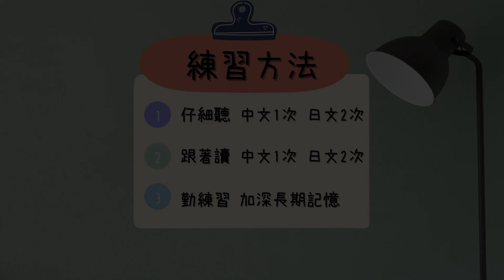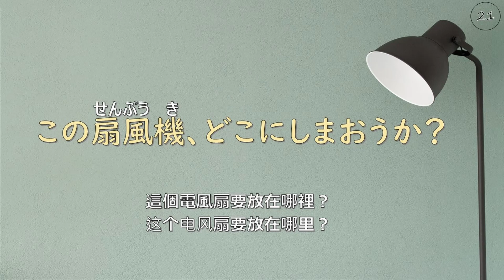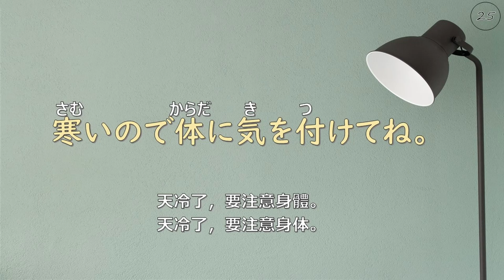大量輸入開口輸出 口語日文練得跟日本人一樣 | 口語日文25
▶如果影片對您有些幫助，歡迎您幫我買杯咖啡
▶【海外朋友】如果影片對您有些幫助，歡迎您幫我買杯咖啡

推薦您可能會喜歡:
▶【學日語】口語日語訓練
▶【大家的日本語】不背文法從句子記文法 | Minna No Nihongo Grammar
▶【逛街學日文】首創在日本街頭學習日語｜Learning Japanese on the streets in Japan
00:00 【よく聞いて一緒に練習しましょう】

👍推薦
🔥日本Amazon人氣商品排行榜🔥

🎥 拍攝工具 📸
DJI Pocket 2 口袋三軸雲台相機
GoPro HERO 10 Black
Insta360 ONE X2
微距鏡頭
三軸穩定器
錄音麥克風